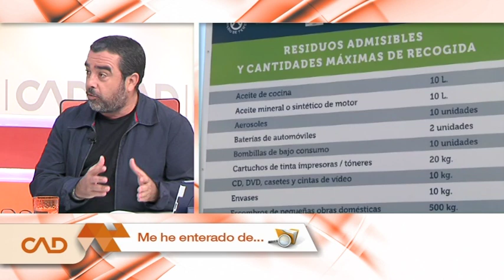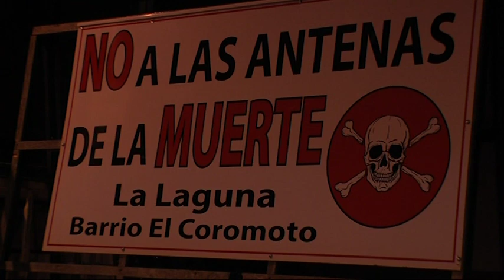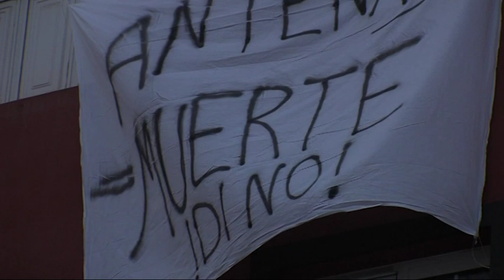No te pierdas toda la actualidad del archipiélago canario en 'Canarias Al Día' | Mírame TV Canarias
No te puedes perder toda la actualidad del archipiélago canario en 'Canarias Al Día'